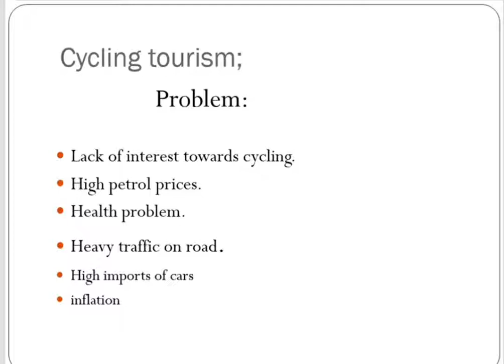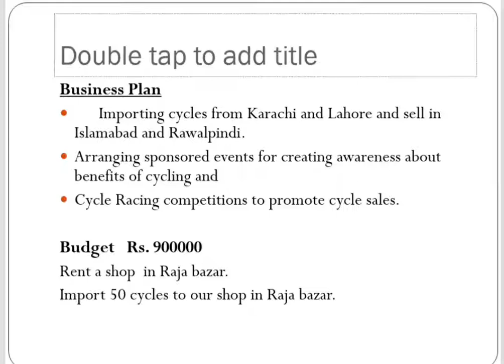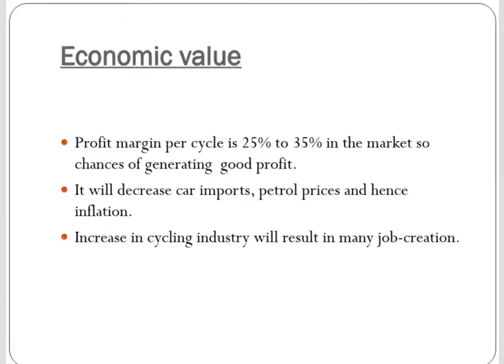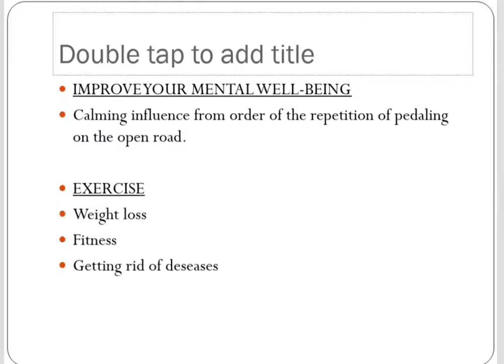How to make Islamabad tourist attractive place